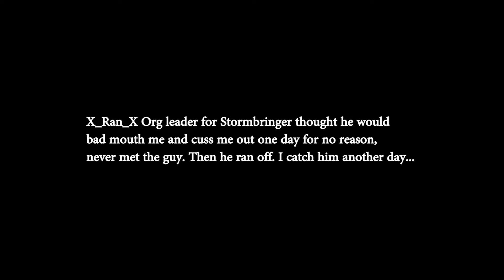VirtualAce(Aerospace Alliance) kills X_Ran_X for chat trolling